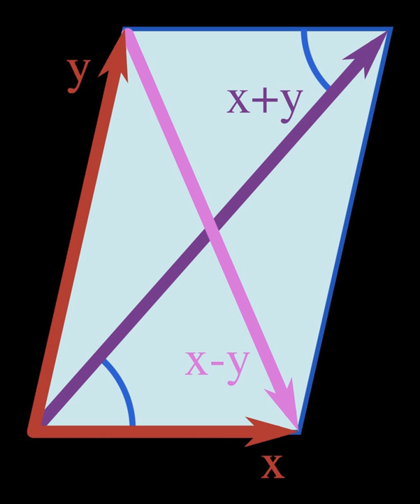Polarization identity | Wikipedia audio article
00:01:21 1 Formula
00:02:37 1.1 For vector spaces with real scalars
00:03:42 1.2 For vector spaces with complex scalars
00:06:55 1.3 Other forms for real vector spaces
00:09:31 2 Application to dot products
00:09:41 2.1 Relation to the law of cosines
00:11:20 2.2 Derivation
00:14:21 3 Generalizations
00:14:30 3.1 Norms
00:17:53 3.2 Symmetric bilinear forms
00:22:29 3.3 Complex numbers
00:27:08 3.4 Homogeneous polynomials of higher degree
00:28:34 4 Notes and references

- Socrates

SUMMARY
In mathematics, the polarization identity is any one of a family of formulas that express the inner product of two vectors in terms of the norm of a normed vector space. Let

    {\displaystyle \|x\|}
   denote the norm of vector x and

    {\displaystyle \langle x,\ y\rangle }
   the inner product of vectors x and y. Then the underlying theorem, attributed to Fréchet, von Neumann and Jordan, is stated as:
In a normed space (V,

    {\displaystyle \|\cdot \|}
  ), if the parallelogram law holds, then there is an inner product on V such that

        x

            2

    {\displaystyle \|x\|^{2}=\langle x,\ x\rangle }
   for all

        x
        V